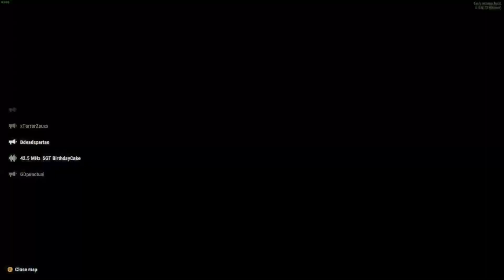Arma Reforger | 2RB BCO - HCO Joint FTX OPERATION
2nd Ranger Battalion Milsim Joint Operation Hosted on 6/15/2023 with Bushmaster and Havoc company.
These FTX Operations allow the companies to train for upcoming or future operations by developing an OPORD and having it play out in game, acting as if it was a official operation being carried out.
(Sorry for the mic quality using a RIG 800 however it seems to become static and choppy with no filter on my pc)